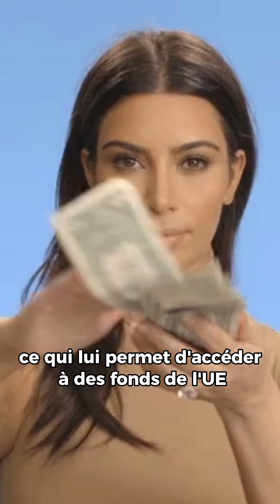Parti national VS parti européen ??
🗳️ A l’approche des élections, on entend parler de groupes politiques, de partis nationaux, de partis européens... Kézako ? On t’explique tout ça !

Tu as un vote, à toi de bien l’utiliser 💡 Si tu veux voter en connaissance de cause, apprends à connaître tes candidats. Consulte les listes et assure-toi de comprendre ce que le parti politique français et les candidats défendent !🤝

Fun fact : un député européen peut changer de groupe politique 🚶‍♂️ ou devenir indépendant au cours de son mandat ➡️ Voilà pourquoi il est important de bien connaître son idéologie à l’avance 💡

Tu ne sais pas comment fonctionne le processus de vote ? Reste à l’écoute car on t’explique ça bientôt !